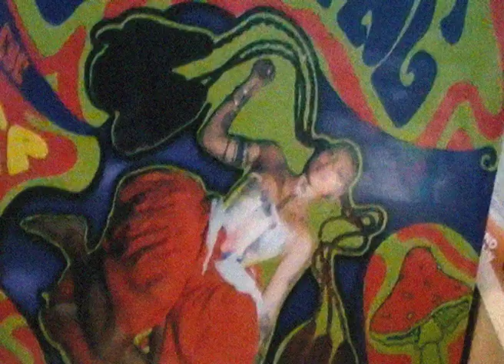MAN MADE Record Store Tour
Shot By Stefy Pocket and Edited by Andrew J Bradford